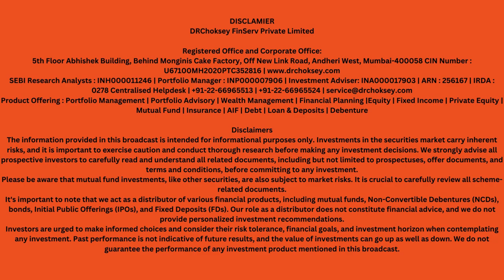Podcast: Markets View @ Deven Choksey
Markets View @ Deven Choksey
Listen to our daily morning podcast where we dive deep into the world of stocks, trading,
and finance. Get your daily dose of market trends, investment insights, and economic updates. Start your day informed and ahead in the financial game.